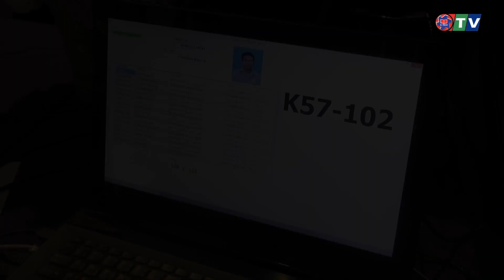น้องแนท พาชม รับวุติบัตร รุ่น อี.เทค61